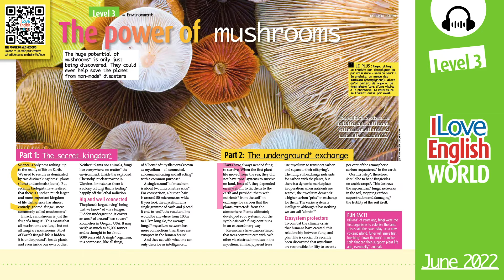The power of mushrooms – ENGLISH PODCAST – I Love English World n°350 (juin 2022)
Non, la vie sur terre ne se divise pas seulement en deux grands règnes : le règne animal et le règne végétal ! Ces dernières années, les biologistes ont découvert l’importance du règne des champignons  (en terme scientifique : les fungi). Découvrez pourquoi rôle des champignons pour l'environnement, et pour l'avenir de notre planète est fondamental en écoutant cet article et pour boostez votre compréhension orale en anglais.
Un article signé Rupert Morgan.
À lire dans le magazine I Love English World n°350 (juin 2022).